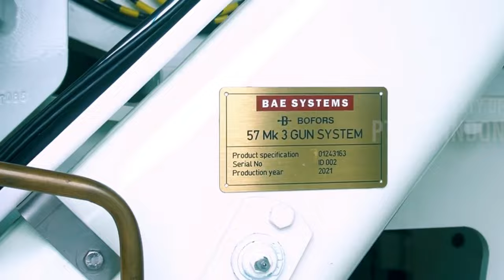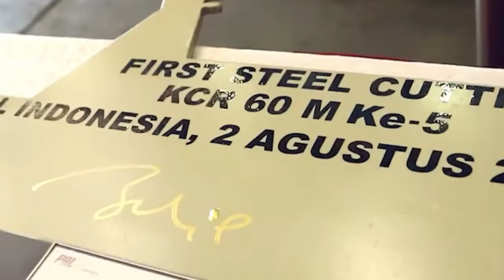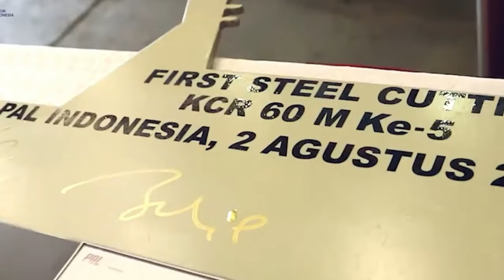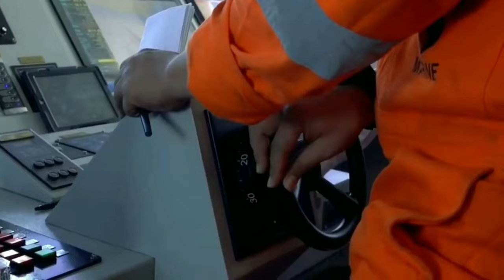Kapal Perang Buatan Indonesia Sangat Disukai Dunia!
Kapal Perang Buatan Indonesia Sangat Disukai Dunia! banyak ingin memilikinya
Komisi 6 DPR mengadakan Rapat Dengar Pendapat bersama dengan BUMN Industri Strategis, Salah satunya dengan PT PAL. Direktur Utama PT PAL Budiman Saleh menyampaikan perkembangan produksi kapal yang dilakukan perseroan, Ternyata sampai detik ini PT PAL telah memproduksi 232 unit kapal. dia berkata Untuk kali ini kita fokus untuk membuat 86 unit kapal perang, Kami untuk saat ini fokus kapal perang. Budiman menjelaskan PT PAL tidak mendapatkan Penyertaan Modal Negara untuk tahun 2020. Pada 2019 sendiri PT PAL sudah mendapatkan kontrak dari Kementerian Pertahanan untuk membuat 6 unit dengan harga per unit US$ 1,2 miliar untuk kapal. PT PAL ternyata juga membuat kapal jenis Landing Platform Dock dan Kapal Cepat Rudal, Kapal buatan RI ini ternyata juga di ekspor ke Filipina, Malaysia, Thailand dan UEA. Budiman meminta dukungan dari pemerintah terkait ekspor tersebut. PT PAL membutuhkan dukungan pemerintah dalam melaksanakan diplomasi market penetration dan market development ke wilayah regional, Penetrasi yang sudah dilakukan adalah untuk kapal LPD dan KCR/OPV ke Filipina, Malaysia, Thailand dan UAE.